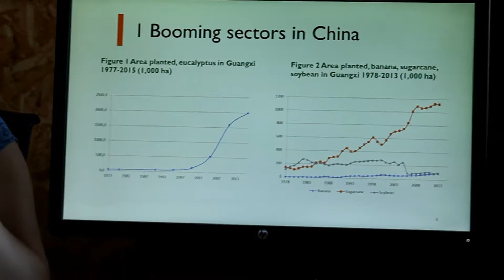Boom Crops / EnvJustice Vocabulary - Juan Liu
Juan Liu, ICTA-UAB, explains the term "Boom Crops" and the experience of China with peculiar boom crops, such as sugar cane and eucalyptus.